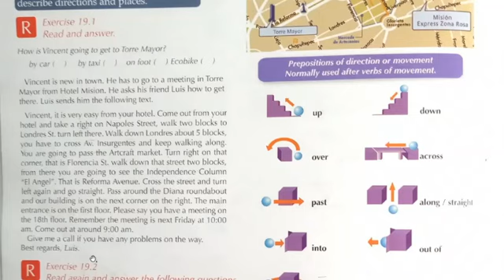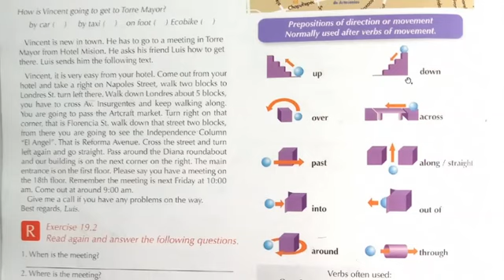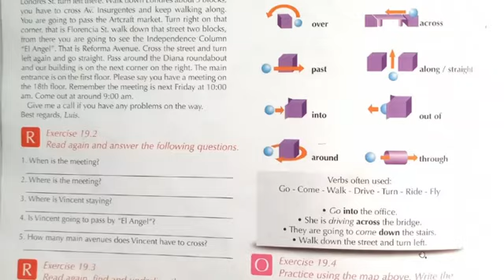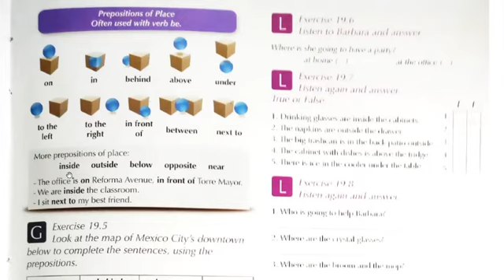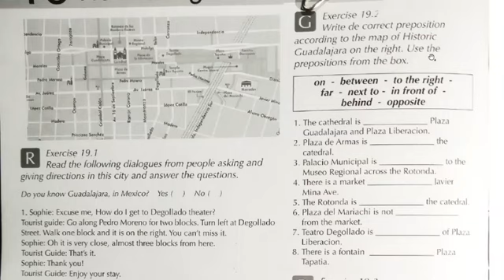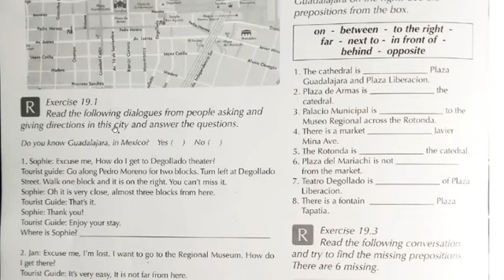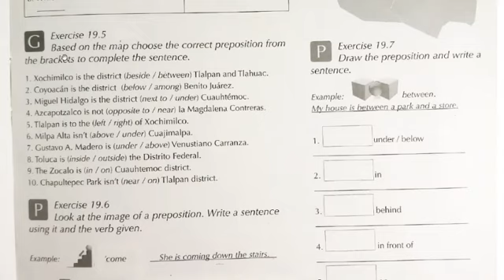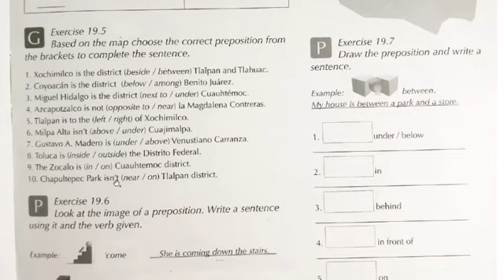Unit 19 book 1 student's book and workbook spanish